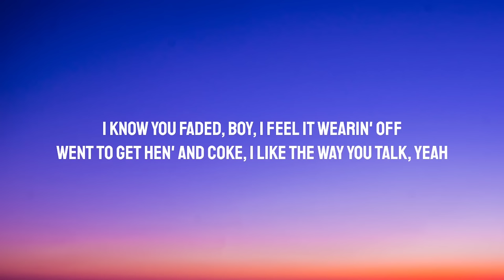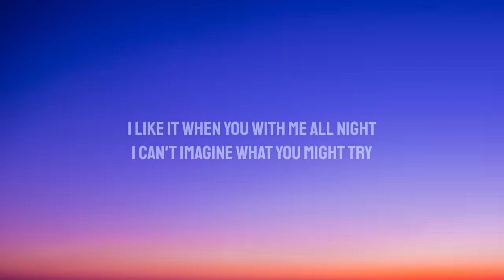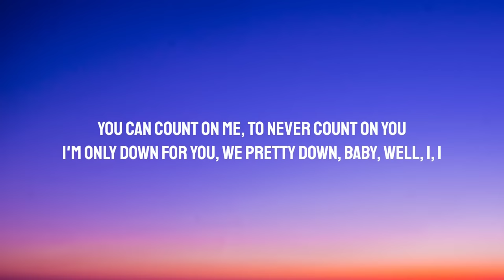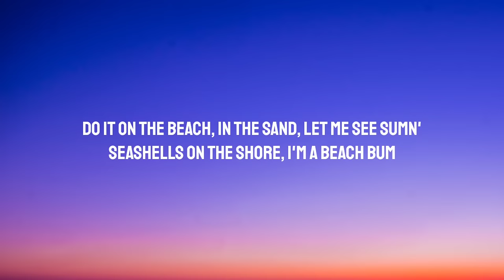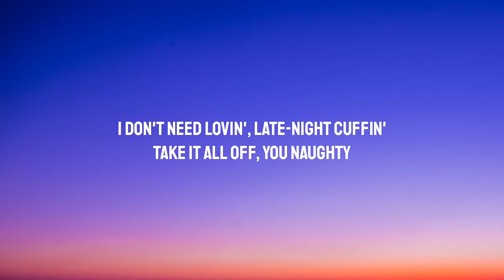Doja Cat - Options (Lyrics) Ft. JID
Doja Cat // Planet Her // The New Album Out Now

Lyrics:

I don't need lovin', late-night cuffin'
Take it all off, you naughty
Put it back on and pause it
Kitchen, island, bedroom, closet
Pickin' at us, well, maybe
We know we both got options

I know you faded, boy
I feel it wearin' off
Went to get Hen' and Coke
I like the way you talk, yeah
I couldn't give a fuck
Givin' him paranoia
He just wanna smash on tour
Fuckin' for the new velours
I like it when you with me all night
I can't imagine what you might try
Yeah, you so full of surprises
Guess you one of my vices
You want a picket fence and a wife
You never change your mind when I cry
Yeah, I see you flossin', you know it
Droppin' your jaw when the drawers hit the floor

[Bridge: Doja Cat]
You can count on me
To never count on you
I'm only down for you
We pretty down, baby, well, I, I

She wanna fuck a nigga like she love me
She got a lover, but I might get lucky
But you got me on a drain like a drunkie
Lookin' at the junk in your trunk like a junkie
We don't speak, just fuck a twice a week
And if she like freaks, we must try a threesome
Do it on the beach, in the sand, let me see sumn'
Seashells on the shore, I'm a beach bum
Finna eat sumn' when you come
Baby, don't you wanna let me know?
Layin' on my bed like a vegetable
Lied when you said, "Never let me go"
Just like a pole, you professional
Stand on your hand 'cause you flexible
Now she tryna fuck me in the restroom or the parkin' lot
At the restaurant, anywhere, everywhere, anytime, I